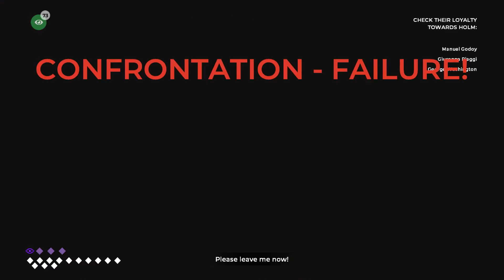All Failed Confrontations - The Council Episode 1-5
The Council Episode 1-5 - All Failed Confrontations - Walkthrough Gameplay (No Commentary Playthrough Let's Play)